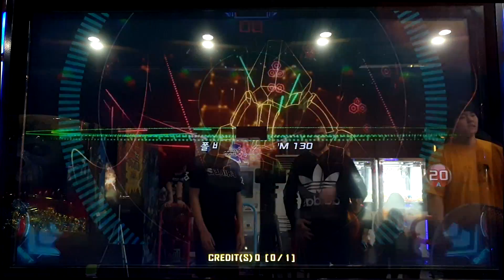펌프 잇 업 배틀플레이 No. 79 인천 부평로데오에 나타난 펌프 미국챔피언 MANWOL VS happyf333tz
펌프 잇 업 배틀플레이 No. 79 인천 부평로데오에 나타난 펌프 미국챔피언
MANWOL VS happyf333tz

촬영장소 : 인천 부평 로데오게임장